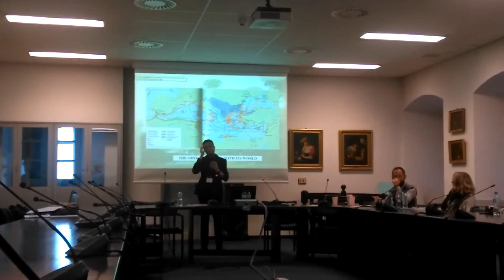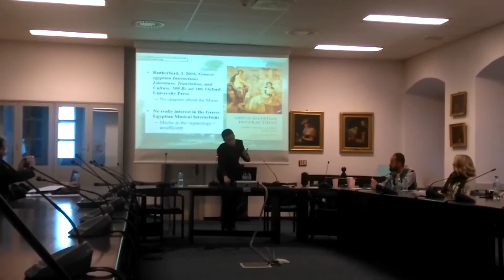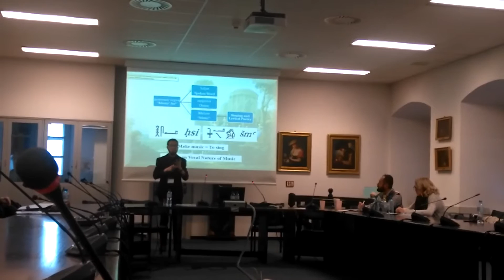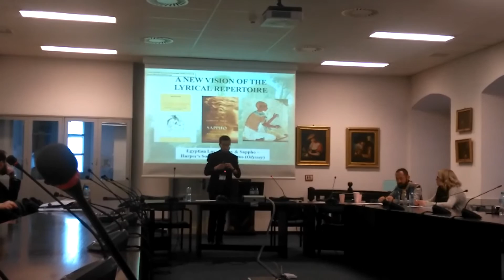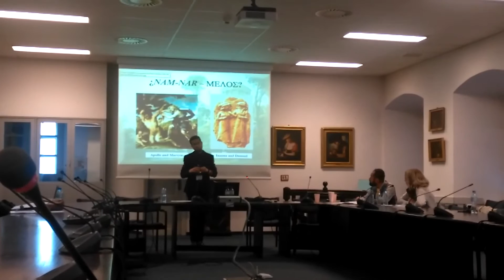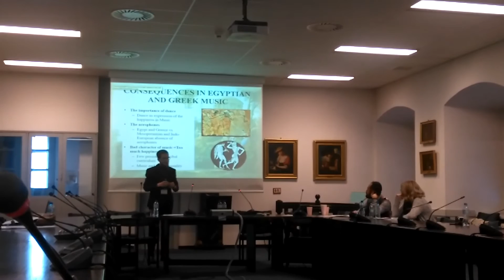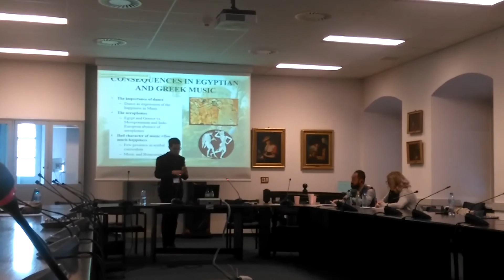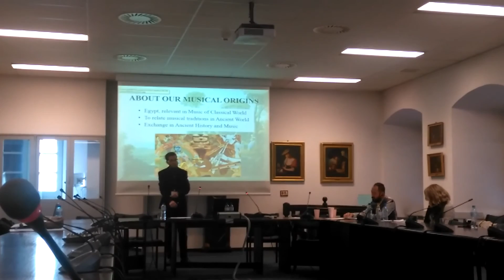The South Face of the Helicon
Comunicación a cargo de Daniel Sánchez Muñoz (Becario F.P.U. en el Departamento de Historia y Ciencias de la Música de la Universidad de Granada, con referencia FPU14/00927) en el CRE XVII (Kraków 2016: International Conference on Current Research in Egytpology XVII) titulada "The South face of the Helicon: ancient Egyptian musical elements in ancient Greek music".

Congreso organizado por el CRE y las Universidades de Varsovia y de Cracovia (Jagellónica) en los días 4-7 de mayo de 2016 en el Collegium Maius y Minus de la Universidad de Cracovia (Jagellónica).

Concretamente, esta comunicación se presentó el 05 de mayo de 2016 en el Bobrzyński hall del Collegium Maius en la sesión B3: Varia Aegiptiaca (con horario de 15.30 a 17.05) y moderada a cargo de Laurence Xu-Nan (Universidad de Auckland).

Completando el turno de comunicaciones están las siguientes personas y comunicaciones:

-Lydia Baschofrd: "Mother monkeys and their young: pithemorphic vessels of the Old Kingdom"

-Laurence Xu-Nan: "‘Signed, Sealed, Delivered’ – Parallel phrases in Inaros, dramatic effects like a boss"

-Guilherme Borges Pires: "The Egyptian land-based layer: between god(s), cosmic sacredness and fertility beliefs"

Debo dar las gracias a las siguientes personas:

-Al Ministerio de Educación, Cultura y Deporte, por concederme la Beca F.P.U. gracias a la cual estoy realizando mi Doctorado y mis investigaciones, siendo parte de sus resultados expuestos aquí

-Al CRE XVII Kraków, por aceptar mi comunicación y darme la oportunidad de venir a este evento

-A la Egypt Exploration Society, por la beca que me ha concedido para este congreso, la cual me ha permitido subsanar algunos gastos

-Al moderador de mi mesa, Laurence Xu-Nan, por el apoyo logístico recibido

-A Aurore Motte (Doctoranda de la Unviersidad de Lieja, en Bruselas, becaria también de la EES para este Congreso), por haber grabado la comunicación y su calidad humana.

-Al Profesor Karol Myśliwiec, por su erudita y constructiva intervención. Todo un privilegio poder recibir palabras para mejorar y de elogio a mi trabajo en múltiples sentidos de parte de una persona con una trayectoria tan impresionante.

-A todos los asistentes, por su atención y sus comentarios elogiosos. En especial, quisiera agradecer la presencia y el apoyo moral y calidez humana de Inmaculada Vivas Alonso (UNED), José M. Alba Gómez (Universidad de Jaén) y Magdalena Kazimierczak (Universidad de Cracovia, Jagellónica).

Espero que os guste esta comunicación y lamento las posibles discrepancias con cualquier aspecto de esta comunicación y vídeo, pues en ningún caso son intencionadas, en especial todo lo referido al inglés. Muchas gracias por vuestra atención. Cordiales saludos.